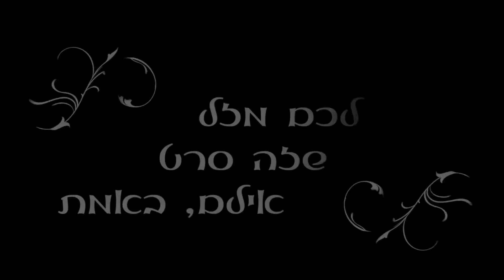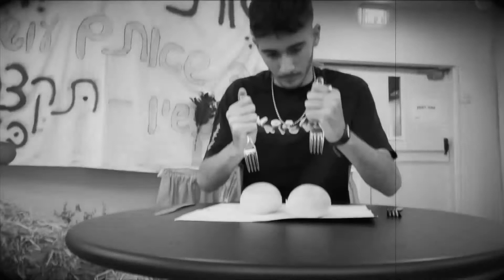2 shorts שני סרטים קצרים מטקס סיום מחזור כב אנקורי פתח תקווה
שני סרטים קצרים בהשתתפות גילי קורן, אלכס יוסף, בן גולן, עמית נחלון, ירין שיפמן, ליאור חנניה, גולן צברי, נופר שרון,